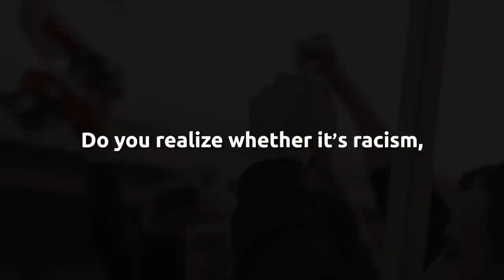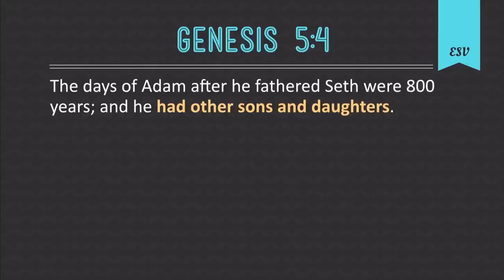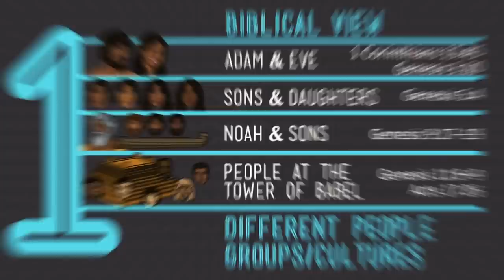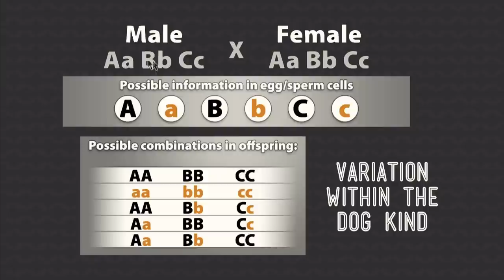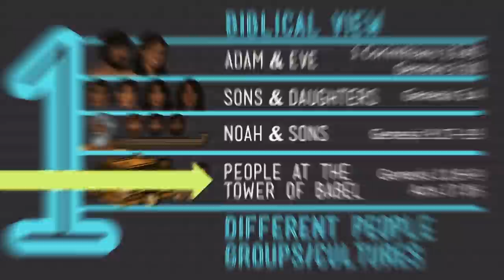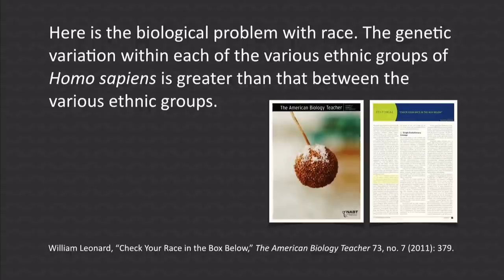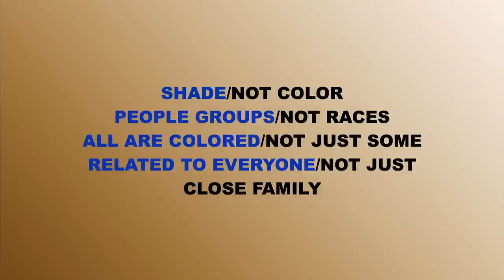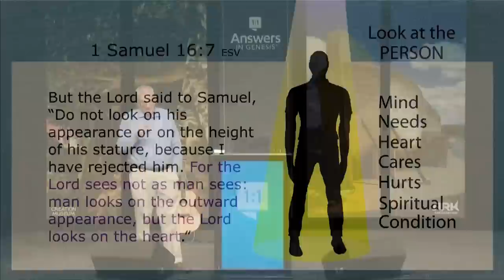The One Truth That Can TRANSFORM Society | Ken Ham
Our culture is confronted with a range of issues, including racism, homosexuality, and abortion. However, what often goes unnoticed is that these problems share a common underlying cause. Ken Ham’s presentation uncovers a singular solution that can address these issues.